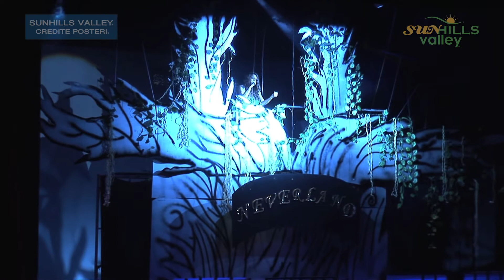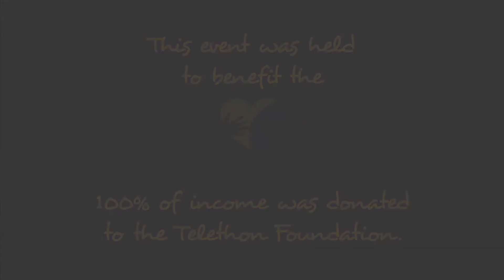Sunhills Valley - Michael Jackson Tribute - Función a Beneficio de Teletón Parte 1